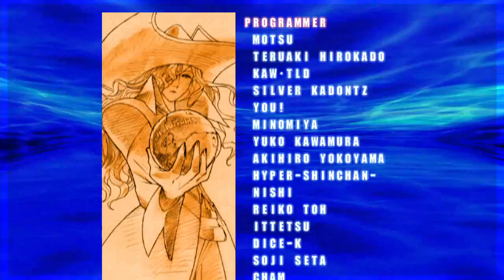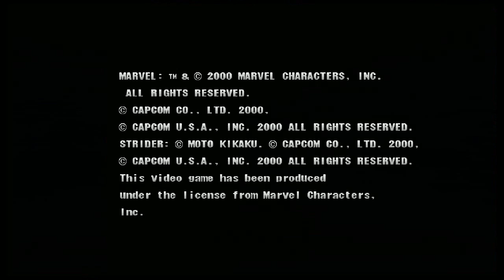Marvel vs Capcom 2